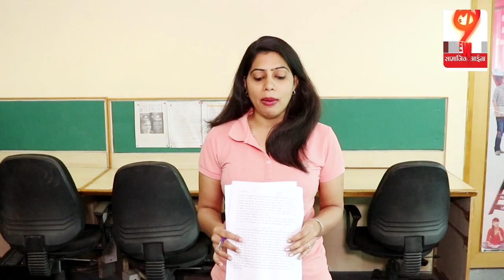J&K: पंचायती चुनाव पर Satya Pal Malik की बड़ी सियासी चाल, इस BJP नेता को फटकार, अनुच्छेद 35ए पर…